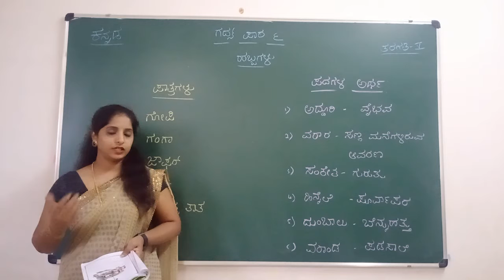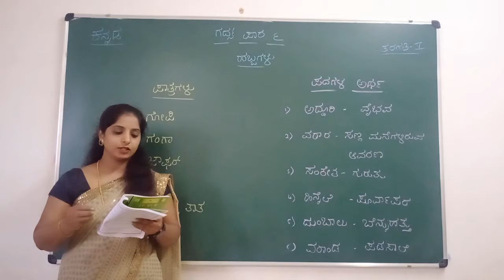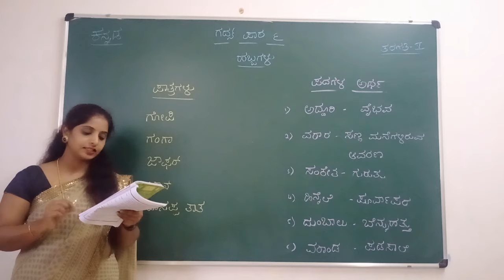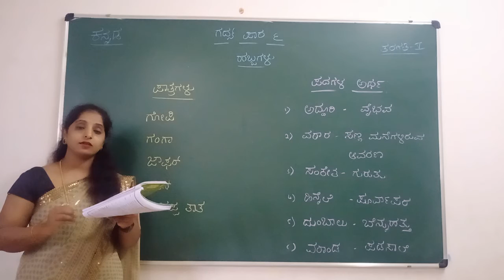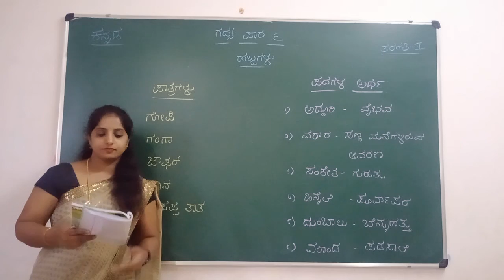VPS | 5th | Kannada(a) | Session 165 | 2021-22